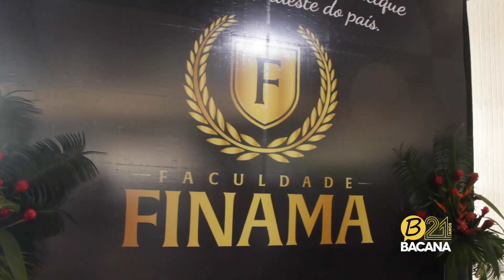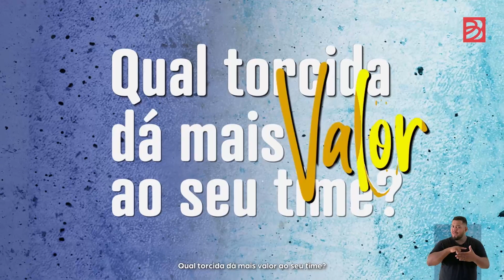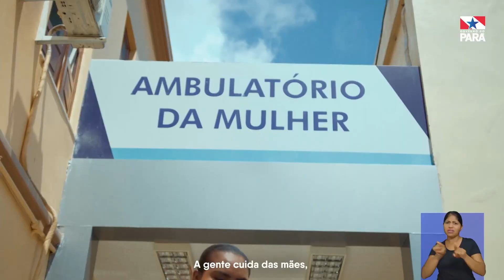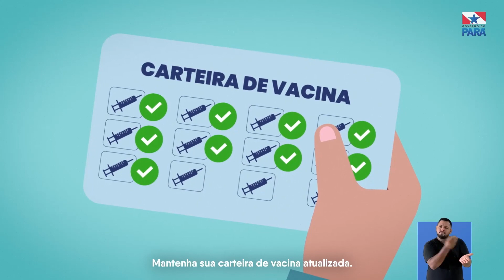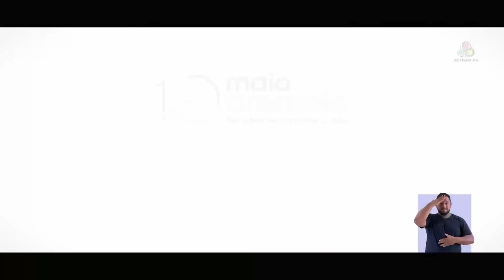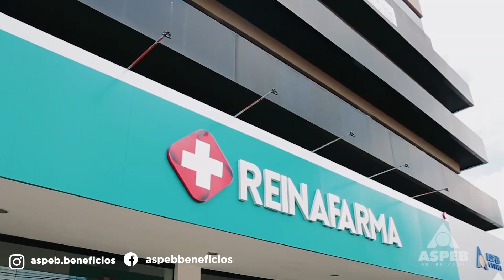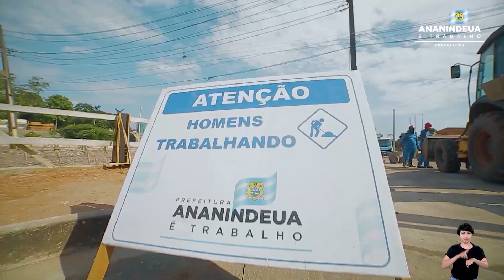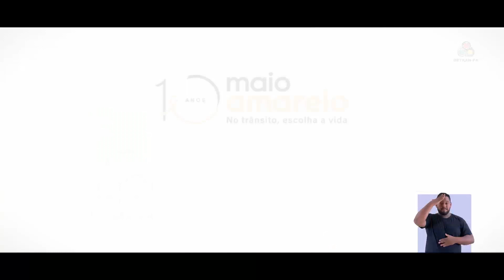FINAMA e feira da Indústria - PGM 3 6 23redetv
Bacana na formatura da FINAMA e no lançamento da Feira da Indústria.